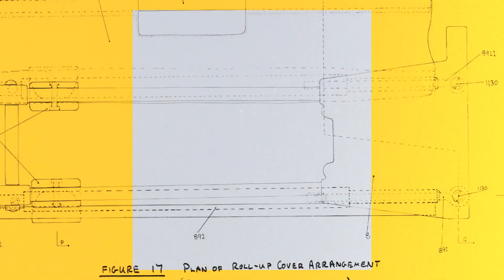Brompton B Corp Launch Film Full Length 169